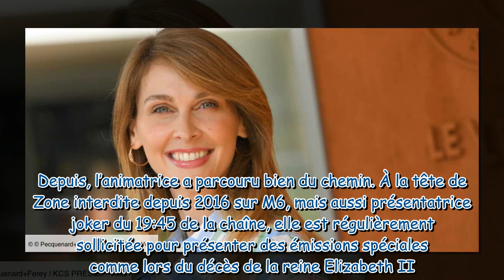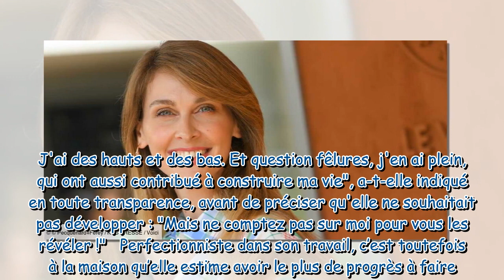« Je ne suis pas parfaite » : Ophélie Meunier évoque ses « fêlures » en toute transparence